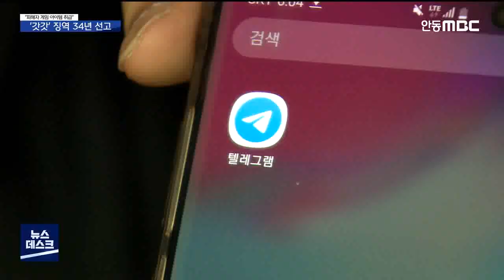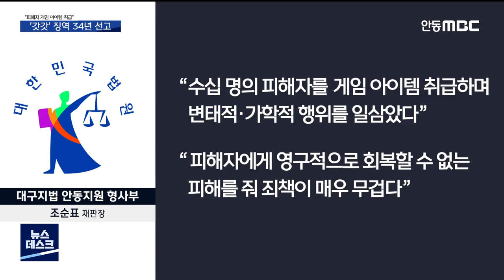R]"피해자 게임 아이템 취급"..'갓갓' 징역 34년 선고 / 안동MBC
2021/04/08 16:36:15    작성자 : 김경철

◀ＡＮＣ▶
텔레그램 'n번방'을 최초로 개설해
미성년자 성착취물을 유포해온
'갓갓' 문형욱에
법원이 징역 34년을 선고했습니다.

여성단체들은
검찰이 구형한 무기징역보다는 낮은 형량이라며
실망스럽다는 반응을 보였습니다.

김경철 기자가 보도합니다.
◀ＥＮＤ▶

지난해 초까지 5년 동안 1,900여 차례에 걸쳐
미성년자에게 성 착취 영상물을
촬영하게 한 혐의로 재판에 넘겨진 문형욱.

2년 전부터는 '갓갓'이라는 대화명으로
텔레그램 n번방을 최초로 개설했습니다.

유포된 영상은 총 3,762개,
피해자는 30명이 넘습니다.

◀ S Y N ▶문형욱 / 지난해 5월
(범행 목적이 뭡니까?)
"제가 잘못된 성관념을 가지고 있었던 것 같습니다."

1심 재판부는
문형욱에게 음란물 제작·배포 등
무려 12개 혐의를 적용해
징역 34년의 중형을 선고했습니다.

또 신상정보 공개 10년과 취업제한 10년,
위치추적 장치 부착 30년을 명령했습니다.

[CG]
재판부는 수십 명의 피해자를
게임 아이템 취급하며
변태적, 가학적 행위를 일삼았고,
회복할 수 없는 피해를 줘
죄책이 매우 무겁다고 밝혔습니다.///

[S/U] "다만 재판부는 영리 목적으로
성 착취물을 배포했다는 혐의에 대해서는
입증이 부족하다며 무죄로 판단했습니다."

◀ＩＮＴ▶ 금정호 / 변호사
"(과거에는) 집행유예를 선고하는 경우가
많았었습니다. 과거의 판결에 비해서는 진일보
하고 또 한편 경각심을 일으키는 판결로 보입니다."

여성단체들은 이번 판결을 '제2의 문형욱을
향한 경고장'이라고 평가하면서도
형량은 부족하다는 입장을 내놨습니다.

◀ＩＮＴ▶ 김미정 회장/경북상담소 시설협의회
"피해자가 다수인 점, 한 명 한 명이 굉장한 고통에서 살아간다는 점...사회에서 완전한 격리를 위해서는 무기징역이 마땅하다고

무기징역을 구형했던 검찰은
판결문을 검토한 뒤,
항소 여부를 결정하겠다고 밝혔습니다.

MBC뉴스 김경철입니다. (영상취재 임유주)